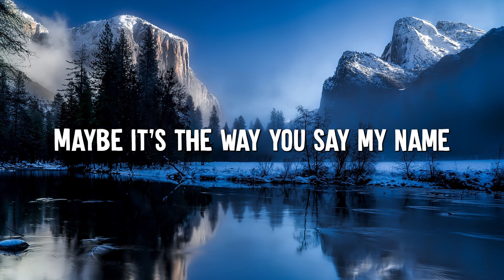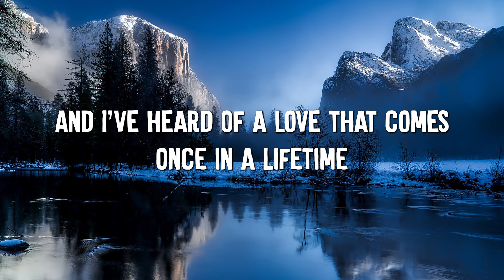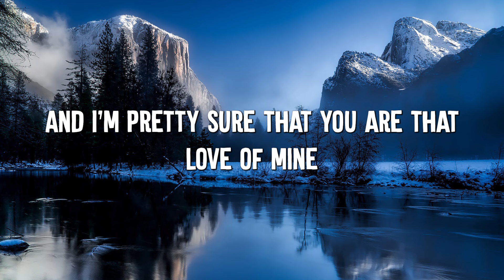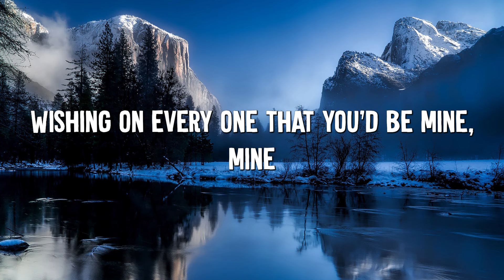Dandelions - Ruth B. (Lyrics)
[Chorus]
Wishin' on every one that you'd be mine, mine

[Post-Chorus]
Wishin' on dandelions all of the time
Prayin' to God that one day you'll be mine
Wishin' on dandelions all of the time, all of the time